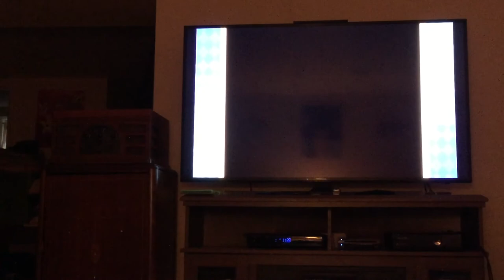Mario party 8 minigames Daisy Vs Waluigi Vs Boo Vs Hammer bro